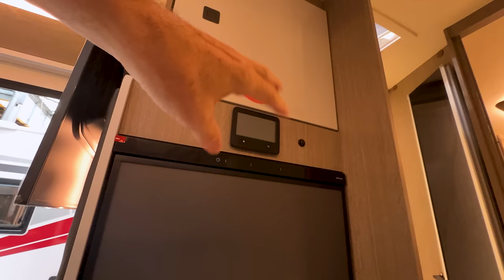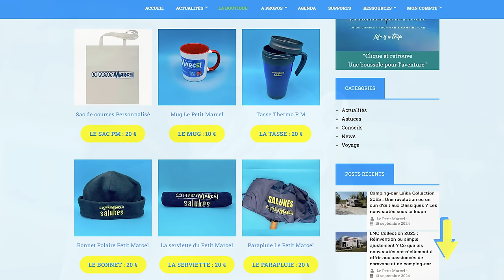2025 Nouveauté CAMPING-CARS Que Vous Devez Voir Maintenant !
Explore les nouveautés 2025 les plus impressionnantes des CAMPING-CARS Que Vous Devez Voir Maintenant présents au Salon de Villepinte à Paris.
Découvre ce qui a vraiment capté mon attention cette année chez le constructeur de camping-car, caravane ou fourgon aménagé de chez  Roller-Team, Belgique Passion, Pilote, Rimor, Niesmann+Bischoff, Bavaria, Dreamer !

▬▬▬▬▬▬▬▬▬▬▬▬▬ VIDÉOS ASSOCIÉES ▬▬▬▬▬▬▬▬▬▬▬▬▬

00:00 - La vidéo parle de...
01:34 - Roller-Team
04:36 - Belgique Passion
05:02 - Pilote
08:38 - Rimor
14:45 - Niesmann+Bischoff
22:40 - Bavaria
29:33 - Dreamer
33:57 - D'autres vidéos